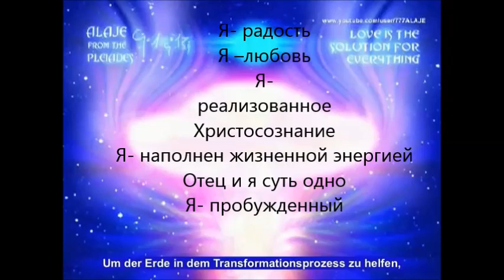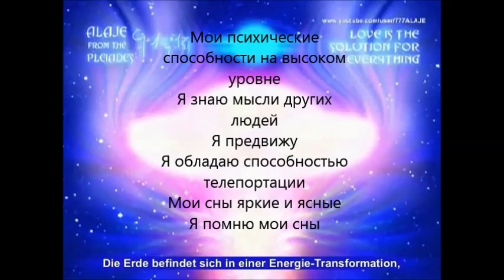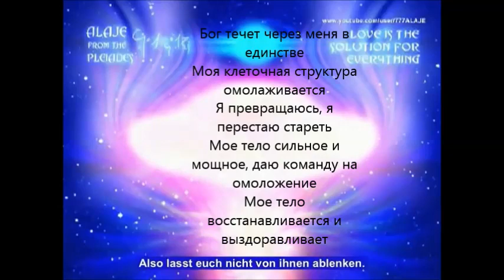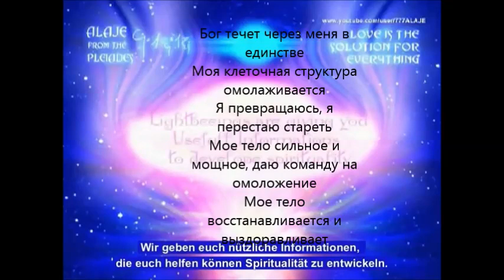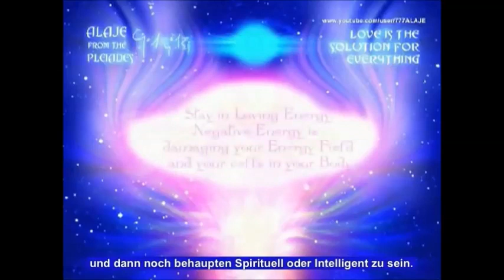аффирмации на каждый день